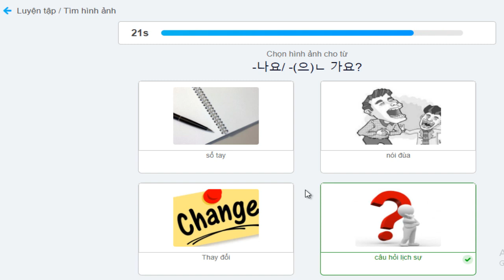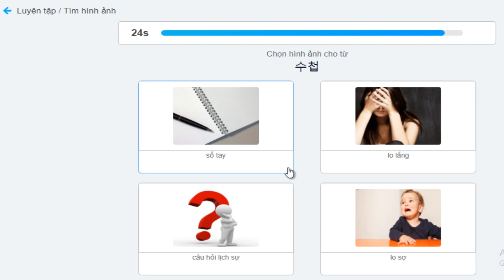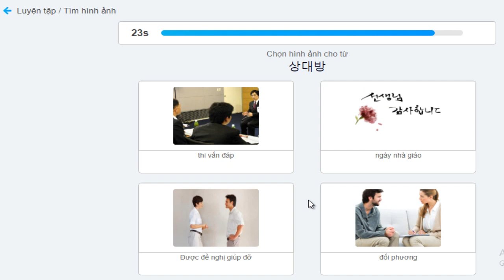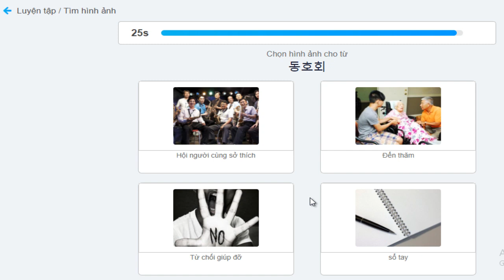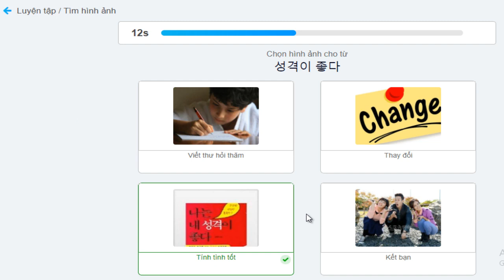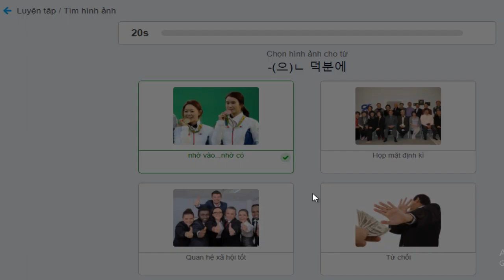Ôn tập từ vựng 2과 대인관계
Mình hiện có lớp online theo giáo trình tiếng Hàn tổng hợp:
-Sơ cấp 1, 2 tiếng Hàn cấp tốc (mỗi quyển 15 buổi học)
-Trung cấp 3,4 tiếng Hàn cấp tốc (mỗi quyển 15 buổi học)
- Lớp giao tiếp tiếng Hàn (30 buổi)
- Biên dịch (30 buổi)
- Phiên dịch (30 buổi)
- Nhận dạy tiếng Hàn để các bạn đi du học, phỏng vấn Lãnh sự, xin việc.

Các bạn muốn tham gia vui lòng nhắn vào link facebook Lớp tiếng Hàn cô Chi của mình: